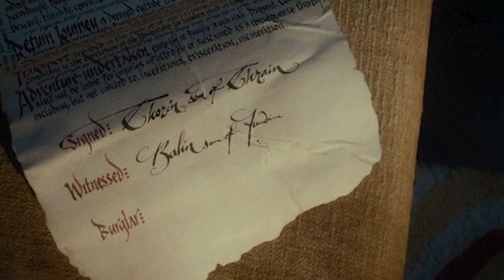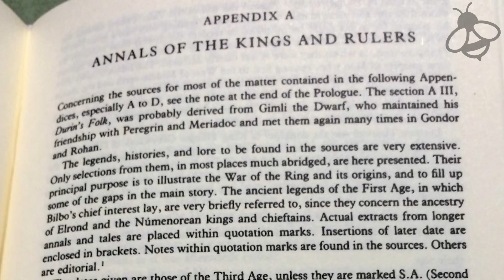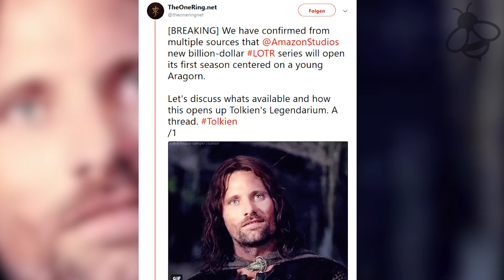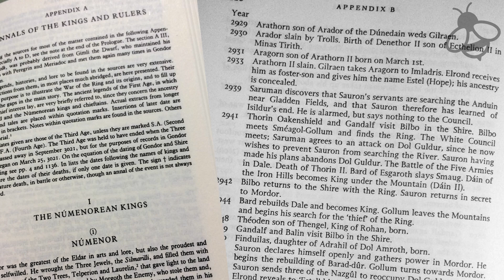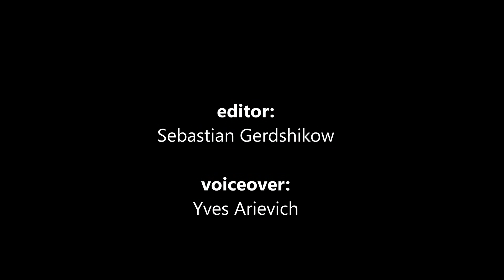LORD OF THE RINGS Series Preview (2020) All you need to know about the LotR Amazon Series!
The Lord of the Rings Series Preview - 2020 All you need to know about the LotR Amazon Series!

Game of Thrones' final season is set for 2019. But what comes after? Well Game of Thrones fans have several things to be lookin forward to: A spin off focusing on the age of heroes is already scheduled and more additional spin offs have been announced as well. When and where exactly these shows will air on the small screens has not been revealed yet. Fans of high quality fantasy entertainment can stay positive though, since a new tv heavy weight might turn out to be a worthy competition for game of thrones. After all „lord of the rings“ will return to television with an amazon prime original tv series.